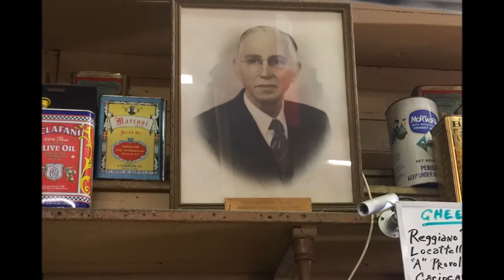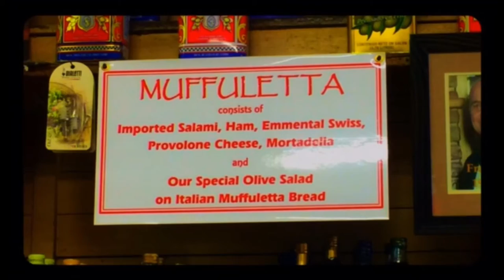A Betta Muffaletta, from Minna's Humble Cajun Kitchen.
Explains the history and ingredients for making a New Orleans muffaletta / muffuletta sandwich. This sandwich originated with Italian Americans who immigrated from Sicily to New Orleans and opened the Central Grocery in New Orleans.  Famous for use of olive salad in a savory sandwich that is great for parties and picnics, and just enjoying with a good red wine at home.